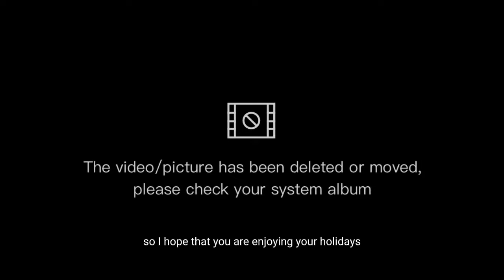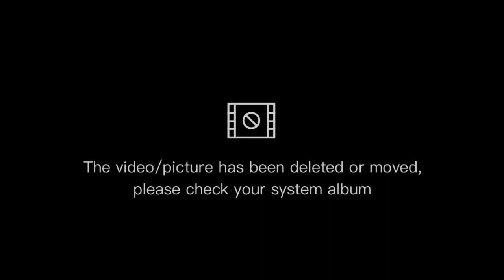Unboxing Vlog 1 : SIV 85-125CM 3-Tier Over Sink Dish Drainer Rack Plate Drying Storage Shelf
Hello everyone.I am so sorry, I am new to vlogging.I don't really know yet much on editing.But to help you a little,here is the link of the dish drainer from Shopee which I ordered and was delivered to me yesterday